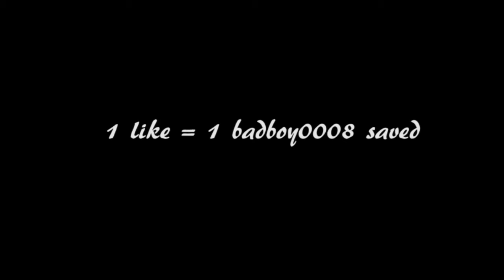BADBOY0008 THE LEGEND!?? (I'M BACK!!)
Hey guys! Welcome back to another video, hope you enjoy it! I know its short, but here's the thing. My computer is still "broken", but only the screen, I hooked it up to a monitor. So now I can play.